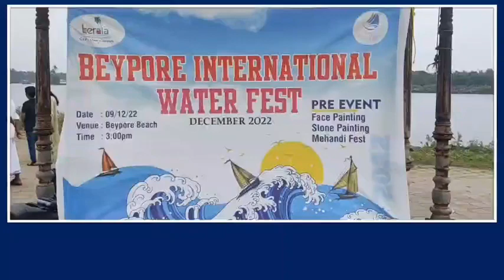ബേപ്പൂർ വാട്ടർ ഫെസ്റ്റ് പ്രചരണത്തിനായി ഫെയ്സ് ആർട്ട്, സ്റ്റോൺ ആർട്ട്, മെഹന്തി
ബേപ്പൂർ വാട്ടർ ഫെസ്റ്റ്  പ്രചരണത്തിനായി  വിവിധ പരിപാടികൾ

ഡിസംബർ 24 മുതൽ 28 വരെ നടക്കുന്ന
ബേപ്പൂർ ഇന്റർനാഷണൽ വാട്ടർ ഫെസ്റ്റിന്റെ  പ്രചരണാർത്ഥം കോളേജ് വിദ്യാർത്ഥികൾക്കായി വിവിധ പരിപാടികൾ സംഘടിപ്പിച്ചു. ഫെയ്സ് ആർട്ട്, സ്റ്റോൺ ആർട്ട്, മെഹന്തി തുടങ്ങിയവയാണ് നടത്തിയത്

ചടങ്ങിൽ കൗൺസിലർമാരായ കെ രാജീവ്, ടി. രജനി, ഗിരിജ ടീച്ചർ, ബേപ്പൂർ വാട്ടർഫെസ്റ്റിന്റെ സംഘാടക സമിതി ഭാരവാഹികൾ, വിവിധ രാഷ്ട്രീയ പാർട്ടി പ്രതിനിധികൾ തുടങ്ങിയവർ പങ്കെടുത്തു വിനോദ സഞ്ചാര വകുപ്പും ജില്ലാ ഭരണകൂടവും ഡിടിപിസിയും സംയുക്തമായാണ് പരിപാടി സംഘടിപ്പിച്ചത്